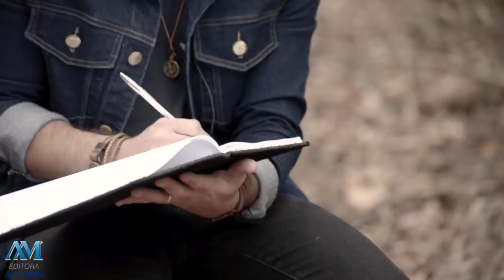Thiago Brado - Série A Jornada (Episódio 1)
Primeiro Episódio da Série de Cinco Episódios com pensamentos sobre AJornada da Vida.
Ficha Técnica:
Captação e Edição: Marcell Noda (Nodinha Produções)
Texto: Thiago Brado
Agradeço ao incentivo cultural da Editora Ave-Maria, que há dezenas de anos faz um lindo trabalho de Evangelização e contribuição cultural ao nosso país!

Acesse para conhecer todos os produtos!
Espero que tenham gostado! Deus abençoe!